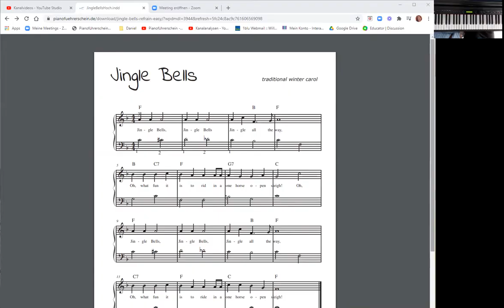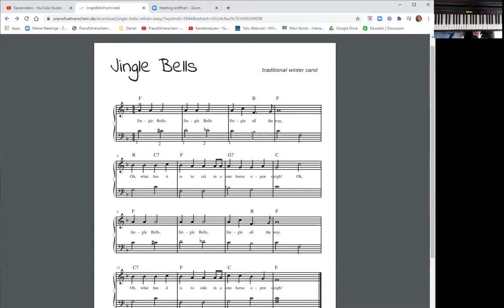☆ |Jingle Bells, Refrain - EASY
♫  | Happy Playing  | ♫